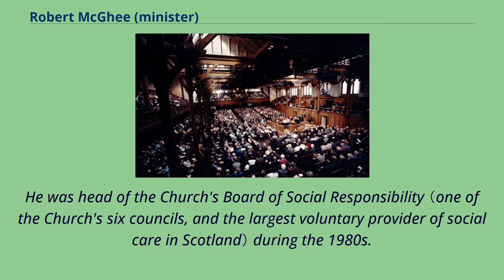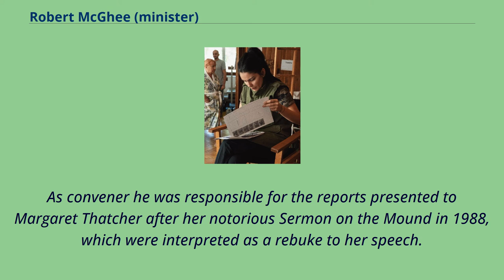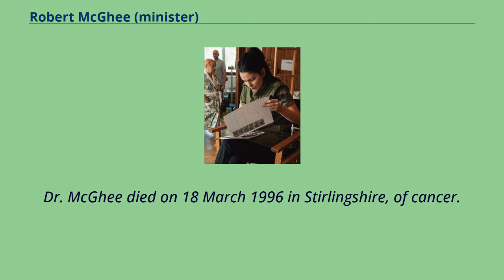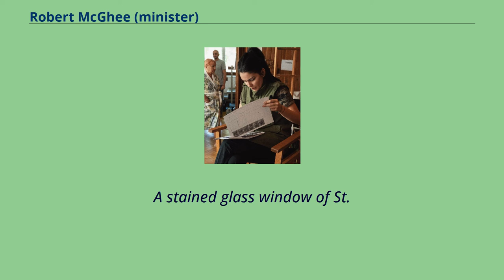Robert McGhee (minister)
20th-century_Ministers_of_the_Church_of_Scotland
Robert McGhee was a prominent Church of Scotland minister who championed the evangelical movement in Scotland throughout the second half of the 20th century.
He was a signatory of the Manila Manifesto and was nominated for the position of Moderator several times.
He was head of the Church's Board of Social Responsibility （one of the Church's six councils, and the largest voluntary provider of social care in Scotland） during the 1980s.
McGhee was born in Port Glasgow, Renfrewshire, on 29 July 1929, the first son of Robert McGhee （who had set up various missions and Sunday Schools in some of Glasgow's most deprived areas） and Catherine Hawthorn Ferguson.
He served two years in the Royal Air Force before training as an accountant.
In 1954 he went up to Glasgow University to study Divinity and took his BD from Trinity College, Glasgow.
Here he was influenced by William Barclay and was a contemporary of Revd Douglas Alexander, father of Cabinet minister Douglas Alexander and Leader of the Scottish Labour Party Wendy Alexander.
He was ordained in Port Glasgow and inducted to Pultneytown St.
Andrew’s Church in Wick, Caithness in 1959 as 9th minister of Wick.
After a successful merge with another local church, he was minister of Wick St.
Andrew’s and Thrumster Church from 1961 to 1966.
From 1966 to 1972 he was 1st minister of Mayfield and Easthouses Church in Dalkeith outside Edinburgh, before moving finally to Falkirk, as 8th minister of St.
Andrew's West Parish Church.
During his time in Falkirk, he was appointed president of the Scottish Evangelistic Council （1982–1985）, convener of Community Care （1977–1985） and then convener of the Board of Social Responsibility of the Church of Scotland （1985–1989）.
As convener he visited Ken...